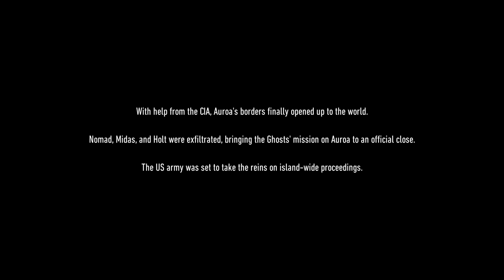Ghost Recon Breakpoint | Everything You Need to Know about Operation Motherland!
In this video I give you all the details you need to know to get started in Ghost Recon Breakpoints Operation Motherland! I hope you enjoy!

Ewin Gaming Chairs - Check out the link to see all of the Ewin Gaming Chairs made just for Gamers!